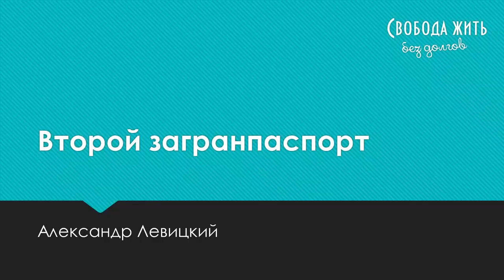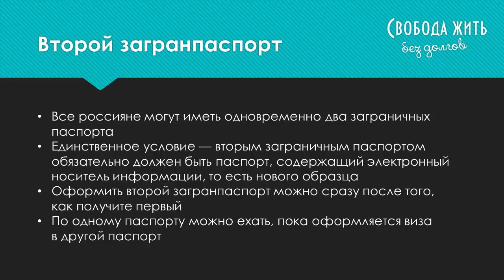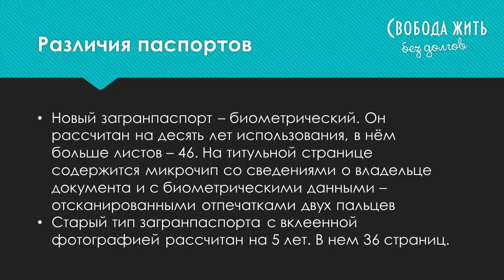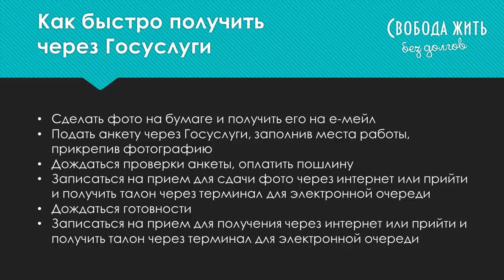Как быстро получить загранпаспорт, зачем нужен второй загранпаспорт